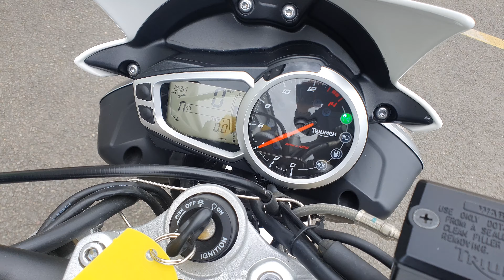Triumph Street Triple 2016 - Completely Motorbikes